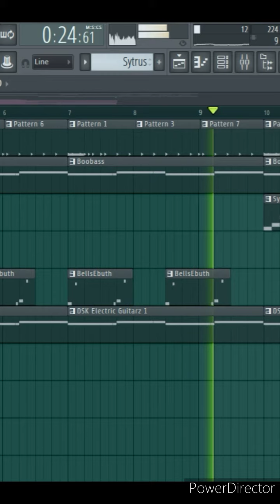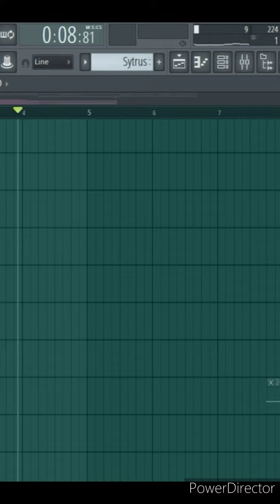Diss Back Track Pen's The Weapon Song Project.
Video of me showing and telling about a new song project, I lately also got making in FL Studio.